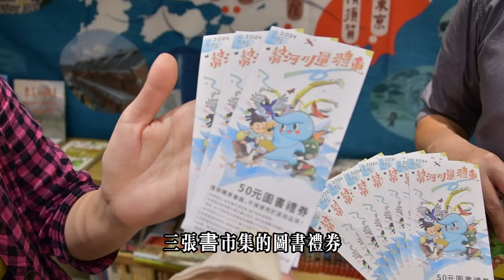綠書店 2024 11 30 路跑 淨溪 書市集宣傳片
綠書店11月30日舉辦瓦磘溝路跑 淨溪 書市集
新中和社大新視角工坊來到了綠書店，看到年輕又熱誠的店主楊宗翰夫妻，還有可愛的Josh黃金獵犬，是一家很有溫度的書店! 我們這次來的目的就是為了11/30的路跑做宣傳。
瓦磘溝是雙和地區的母親河，這條歷經滄桑的生命之河，多年來在許多鄉親、學校、社區組織投入保護的情況下已有了一些改善，但這是不夠的，這些年來瓦磘溝廢棄物依然存在，成為河川的負擔，於是發起「幫河川量體重」，串聯雙和學校、社區組織、書店，希望透過環境文學閱讀書展的舉辦，環境的議題需要有更多不同世代一起來關心，因此才會有11/30的路跑活動的產生。
歡迎雙和鄉親或是喜歡慢跑、喜歡閱讀的朋友，11/30歡迎您一起來參與!